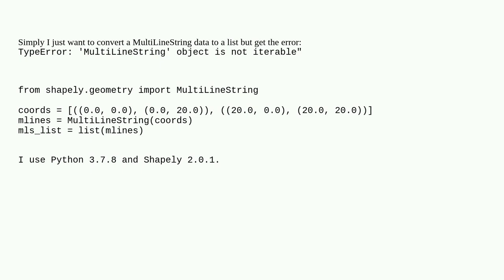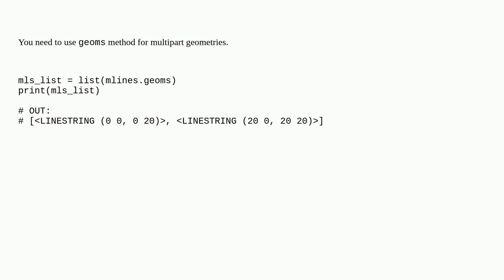Gis: Error of MultiLineString object is not iterable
Error of MultiLineString object is not iterable

A special thanks goes out to the awesome community

  shapely error